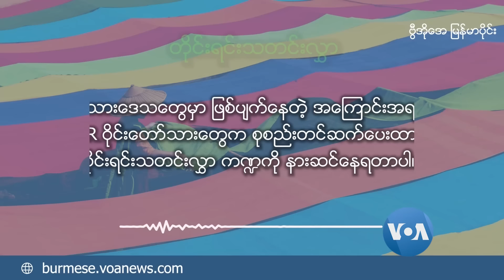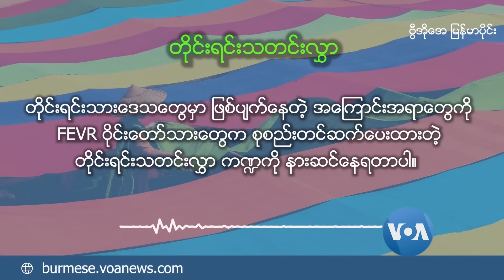တိုင်းရင်းသတင်းလွှာ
စစ်တပ်ကျောထောက်နောက်ခံရှိတဲ့ ကိုးကန့်ပြည်သူ့စစ်ခေါင်းဆောင်ဟောင်းအပါအဝင် ၁၀ ယောက်ကို စစ်ကောင်စီကိုယ်တိုင် တရုတ်နိုင်ငံ အထူးရဲတပ်ဖွဲ့ဆီ လွှဲပေးလိုက်တာ၊ ရခိုင်ပြည်နယ်၊ ကျောက်တော်အခြေစိုက် ခမရ (၃၇၄) တပ်ရင်းတစ်ခုလုံးကို  AA က သိမ်းလိုက်တာ စတဲ့ သတင်းတွေကို တိုင်းရင်းသတင်းထောက်တွေတင်ဆက်ပေးထားပါတယ်။